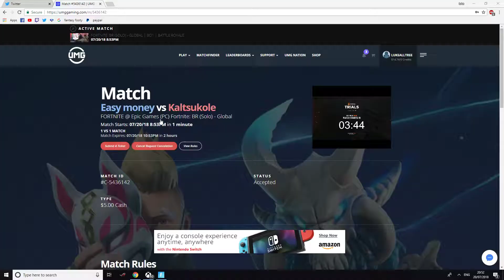Proof of a no show